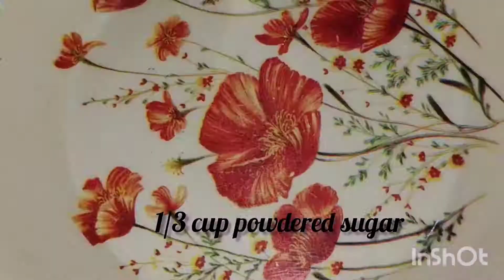How to make 2 tier cake|2tier icecream cone cake|how to stack 2 tier cake|chocolate vanila cake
How to make 2 tier cake|2tier icecream cone cake|how to stack 2 tier cake|chocolate vanila cake|chocolate vanilla come cake